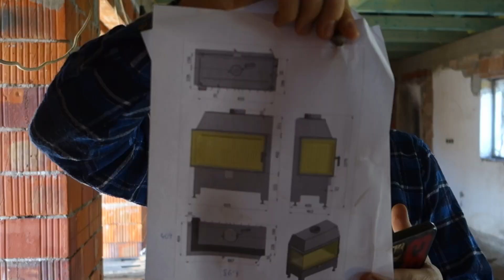Pogány Tanya helyzetjelentés - 2023.10.31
Sziasztok!

Mai videóban beszélek kicsit arról miért nem volt az elmúlt időben videó majd egy gyors helyzetjelentés után birkákkal körbejárjuk a szomszéd tarlókat.

Kommentben tudjátok nekünk jelezni milyen témaötletek azok amikre kíváncsiak vagytok.